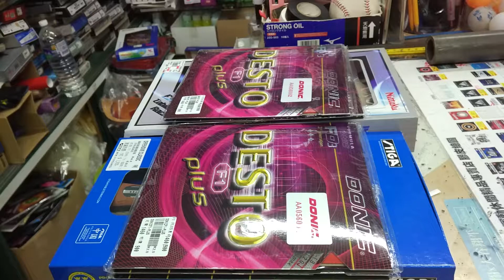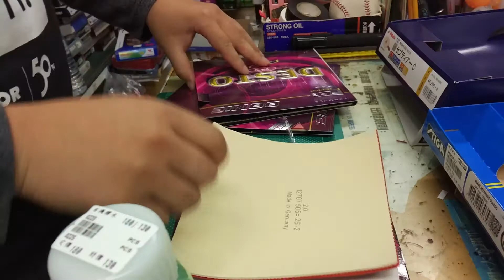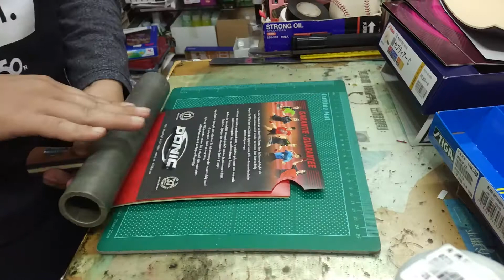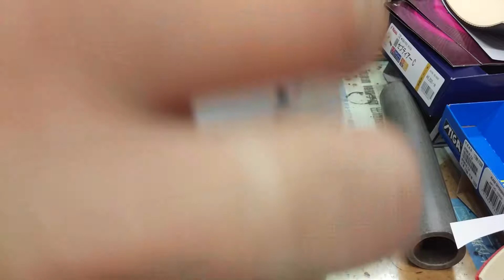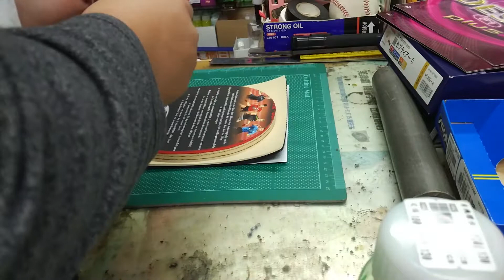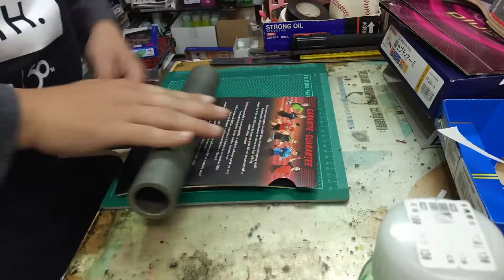宏亮 大自在 運動休閒精品店 奇摩拍賣訂單 新北 余先生 Nittaku Septear 中直及 STIGA OFFENSIVE CLASSIC FL 貼 DONIC F1 PLUS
奇摩拍賣訂單-余先生

Nittaku Septear 中直
貼 DONIC F1-PLUS
正手紅反手黑
R2.0mm*1
B2.0mm*1
STIGA OFFENSIVE CLASSIC FL
貼 DONIC F1-PLUS
正手紅反手黑
R2.0mm*1
B2.0mm*1